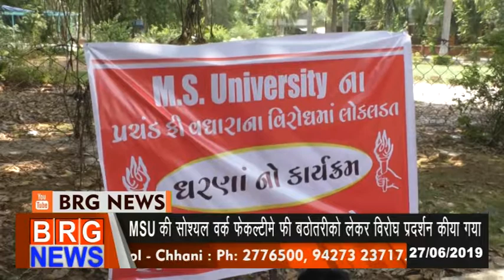MSU की सोसियल वर्क फेकल्टी में फी बाठोत्तरीको लेकर विरोध प्रदर्शन किया गया 27/06/2019 BRG NEWS